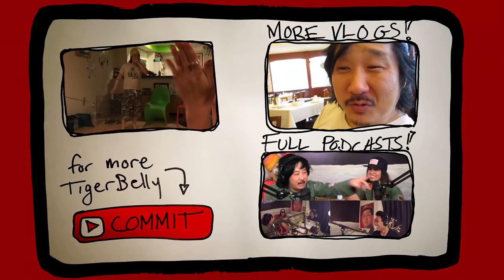Lobsters & UFC 200 Reaction | TgrBly Vlog 015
TigerBelly is a no-holds-barred arena for half truths, social no-nos, and animal behavior-featuring comedian Bobby Lee and his best friend Khalyla. New vlogs on Mondays. Podcasts every Friday.